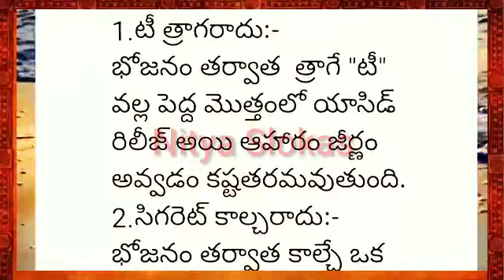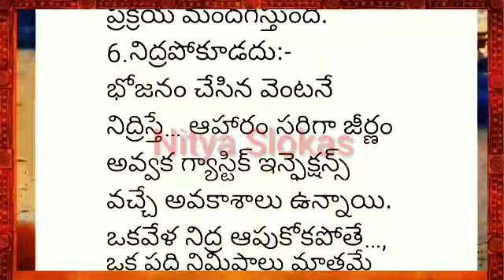భోజనం చేసిన వెంటనే చేయకూడని పనులు?/ధర్మసందేహాలు/జీవితసత్యాలు/నిత్యసత్యాలు/health hacks/Nitya Slokas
Nitya Slokas